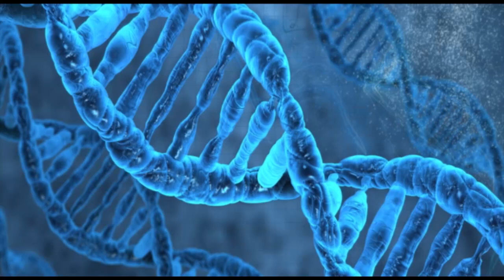نگاه دوشنبه ۳۱ اردیبهشت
در این شماره از نگاه همراه با علیرضا میبدی به گفتگو با دکتر حسام نوذری (دکترای علوم بهداشت و زیست شناسی و استاد دانشگاه) می پردازیم . با ما همراه باشید و نگاه را با دوستان خود به اشتراک بگذارید و نظرات خود را در ارتباط با این برنامه برای ما ارسال نمایید.